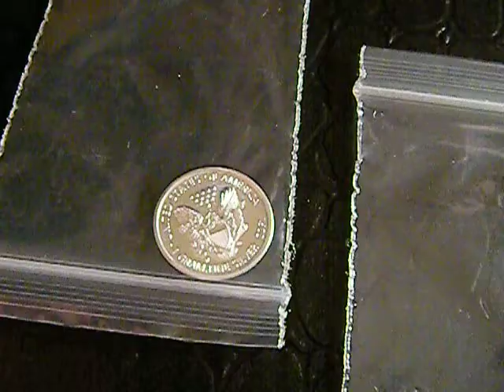2-1 gram silver rounds - new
very awesome :D bought from ebay, was a little high prem on them but still over all cool  too all my silver fans, just ignore my other video's that are not about coins, ect the best way to put it is, im young, i have many passions and they shine thru in my video's where older guys tend to do videos about just coins me i do anything and everything my channel is for fun its a hobby of mine to make videos so if your just into silver and coin videos and vids along that line, what im going to do is try to upload at least 1 coins related video every week or week/half sometimes every week and even every other day, too keep you guys happy, ive looked into making another youtube for just silver, so i may try and do that in the future,